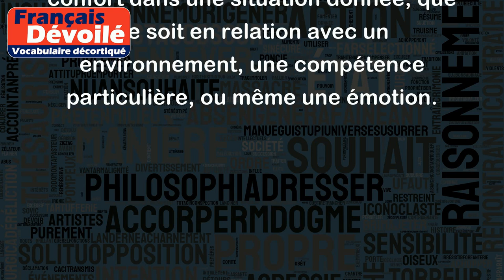Aisance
"Aisance" est un terme qui peut avoir plusieurs significations, mais dans la plupart des cas, il fait référence à la facilité ou au confort que l'on ressent dans une situation donnée. Voici quelques exemples pour illustrer ce sens :
- "Je me promène avec aisance dans ce quartier.": Cette phrase signifie que la personne se sent à l'aise et en confiance dans cet environnement.
- "Elle a une grande aisance à l'oral.": Dans ce cas, "aisance" fait référence à la facilité que quelqu'un a à s'exprimer verbalement.
- "Il a démontré une grande aisance financière dans ses investissements.": Ici, "aisance" désigne la capacité à gérer ses finances avec facilité et efficacité.
En général, "aisance" implique un certain degré de facilité ou de confort dans une situation donnée, que ce soit en relation avec un environnement, une compétence particulière, ou même une émotion.